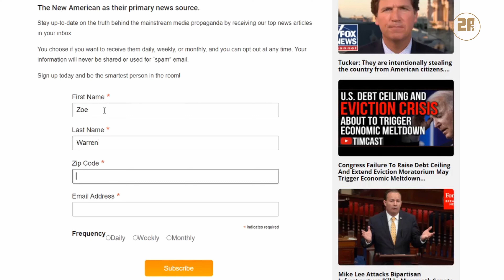Armed Store Clerk Stops Armed Robbery | 2A For Today! Modern Militiaman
This week our 2A For Today Modern Militiaman spotlight is on a Convenience store clerk turned armed security in Sugar Land, Texas, who came face to face with an armed robber and pulled out his steel to stop shrink!

Welcome to 2A For Today!

For more great content, go to TheNewAmerican.com